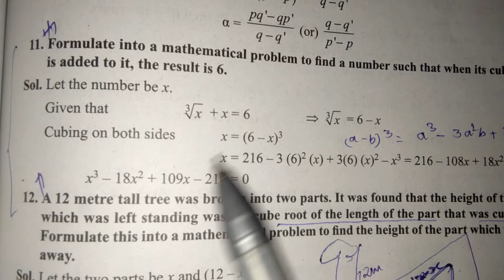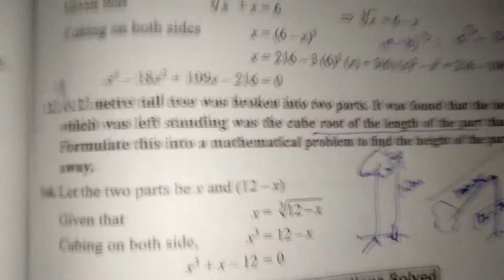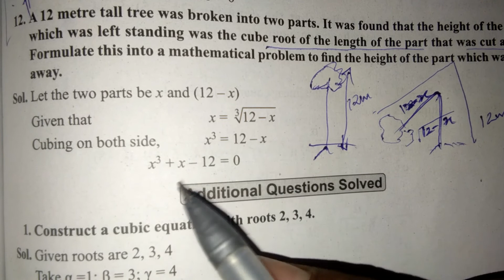THEORY OF EQUATIONS EXERCISE 3.1-11&12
TN PLUS TWO MATHS